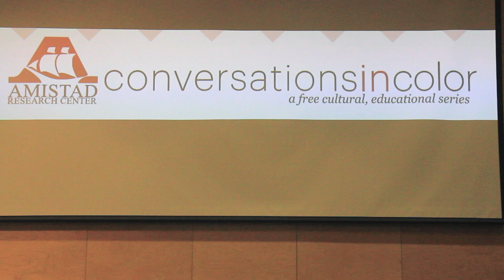Conversations in Color: Alexis De Veaux and Janet Mock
Recorded February 16, 2016 at Tulane University. Conversations in Color is a free public cultural series created by the Amistad Research Center that features artists, educators, and community activists in talks about their work and its impact on social change.

The inaugural event in our Conversations in Color series featured Trans-advocate and MSNBC 'So Popular' Talk Show Host Janet Mock on stage for an intimate discussion about sexuality and identity in literature with Alexis De Veaux, 2015 Lambda Literary Best Lesbian Fiction award winner.

Amistad is a highly valued independent archive that offers this free cultural series to spotlight artists, educators, and the community in talks about their work and impact on social change. It serves as a community resource for these needs, having been created during the height of the Civil Rights Movement and Black Arts Movement. Conversations in Color allows us to highlight the abundant histories of diverse communities while providing scholarly programs to advance public discourse.